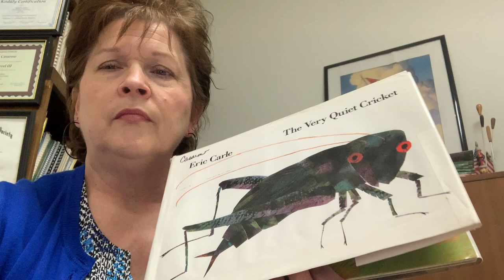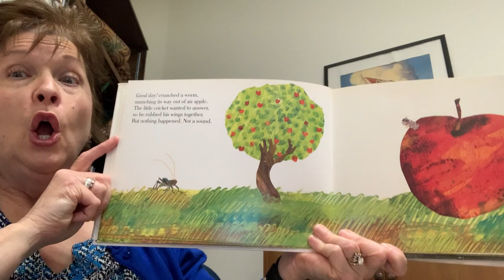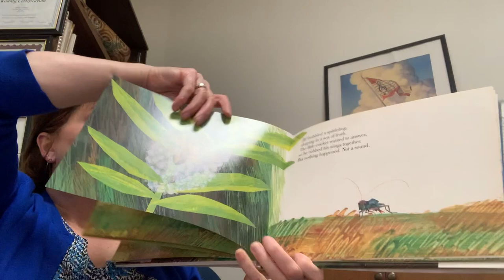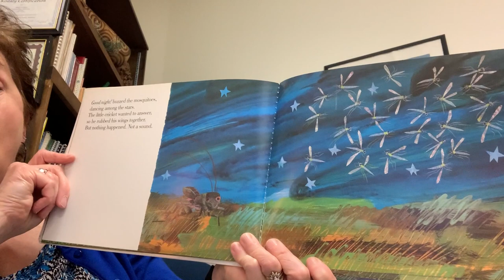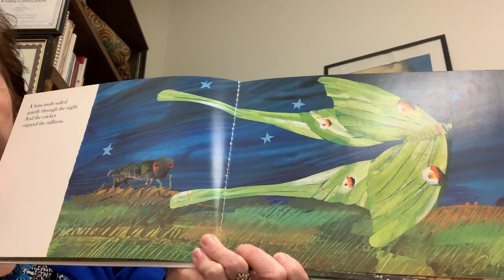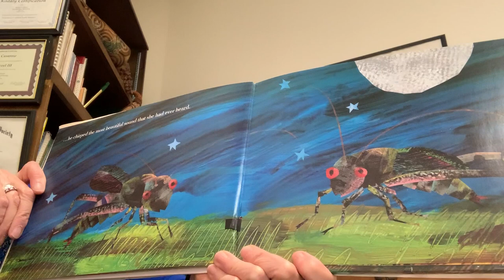The Very Quiet Cricket